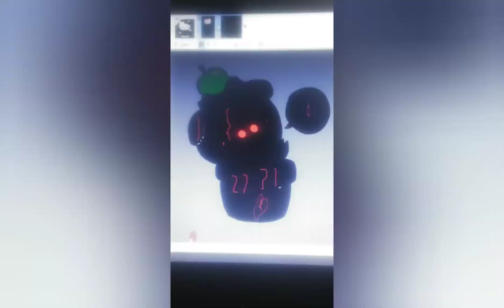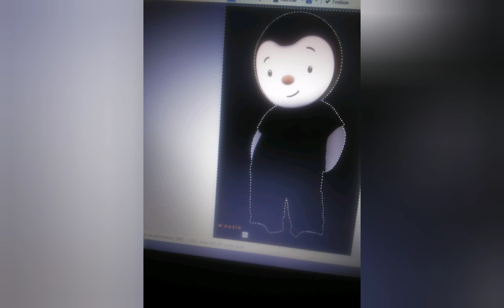Mes dessins revisitée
La musique est heavy dans mes souvenirs